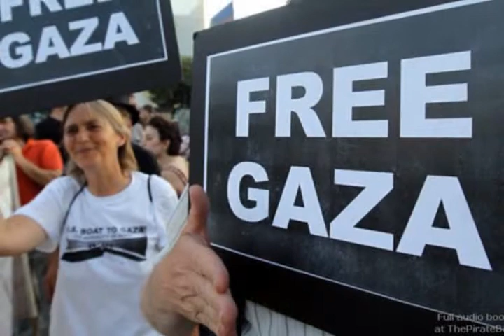07 BOOK Midnight - 07 THE PRICE OF DEFYING ISRAEL. Paul Larudee.